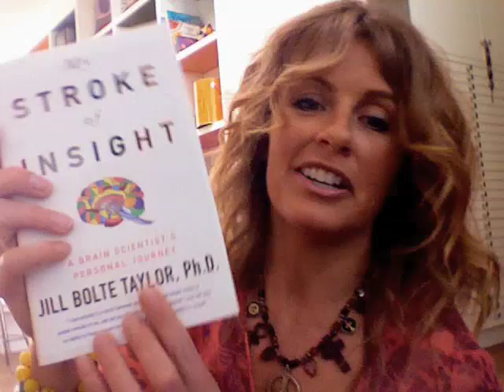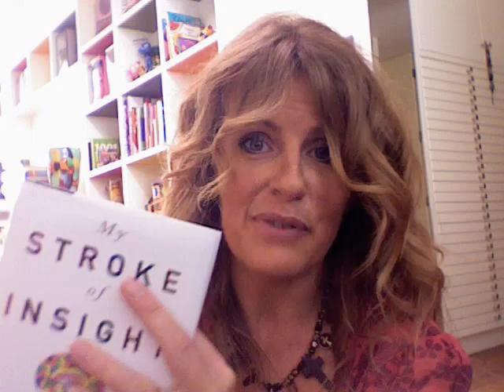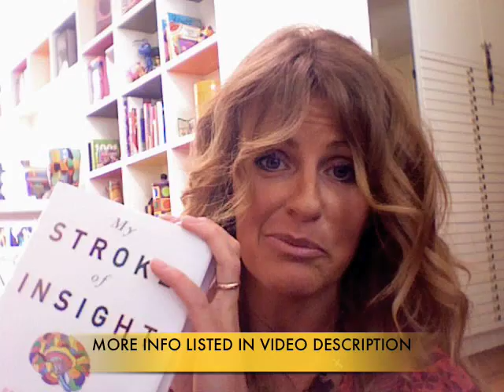MY STROKE OF INSIGHT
MY STOKE OF INSIGHT by Jill Bolte Taylor is a MUST read...not just for people who know people who have suffered a stroke, but for everyone interested in the spiritual side of life. Jill, a brain scientist herself, was in the rare position of being able to observe her own mind completely deteriorate to the point where she could not walk,talk,read,write or recall any of her life.

Here is a link to a You Tube video of Jill telling the story herself!!! FASCINATING!!!
HOW IT FEELS TO HAVE A STROKE

JILL BOLTE TAYLOR & THE LAW OF ATTRACTION

"Hi Megan, this is just great! Thanks for sharing your thoughts with the
world! You are an angel on the planet and I wish you all the very best! Jill"
JILL EMAILED ME!